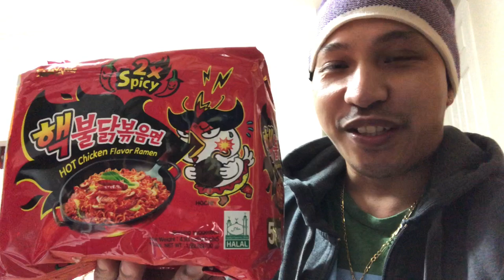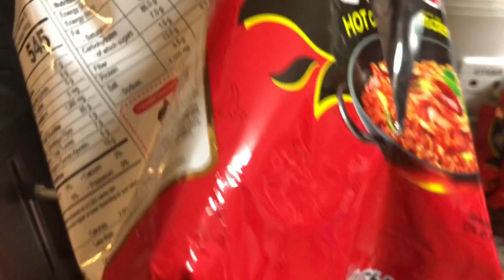Spicy 2x noodles challenge with our korean friends 🔥🔥🔥 Part 2